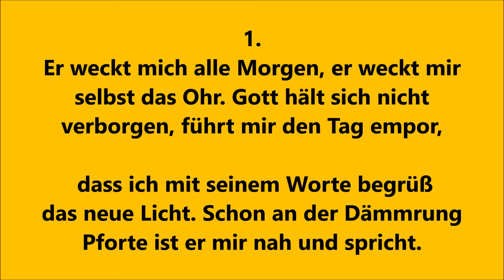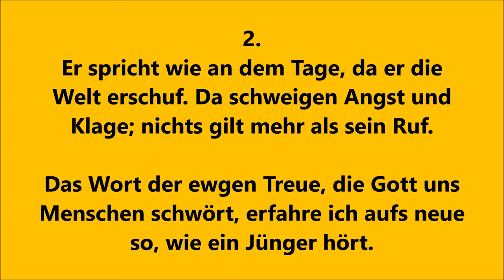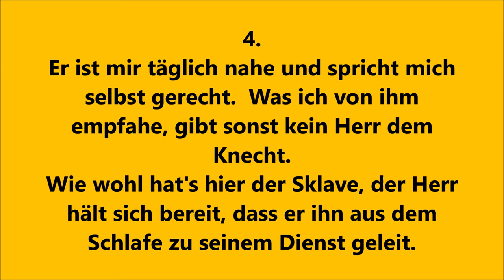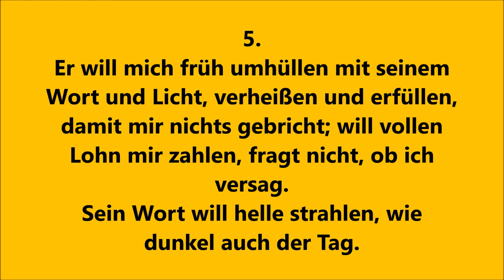EG 452 "Er weckt mich alle Morgen" zum Mitsingen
EG 452, alle 5 Strophen zum Mitsingen.